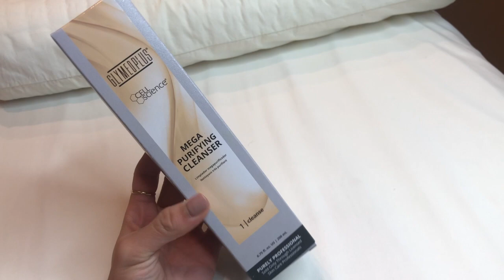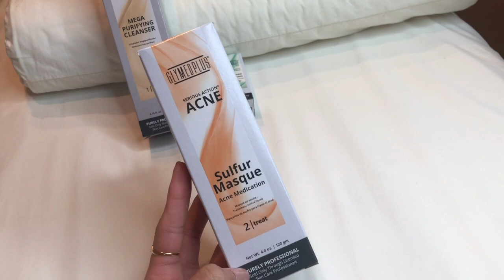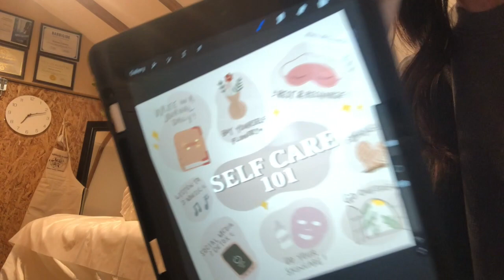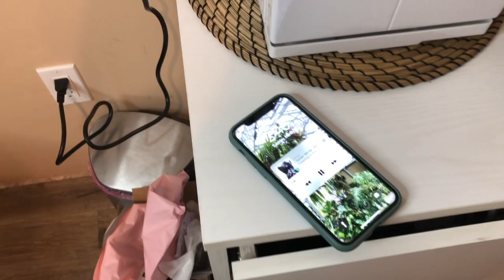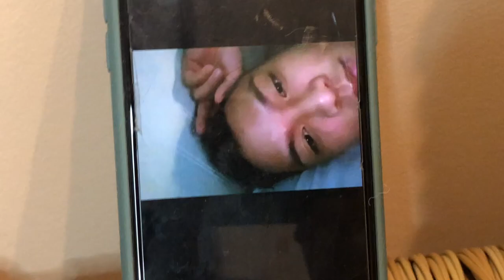Week In my Life | Full time Esthetician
I know this back in February and March and I'm barely posting this ahhh but don't worry more content is coming soon!!!